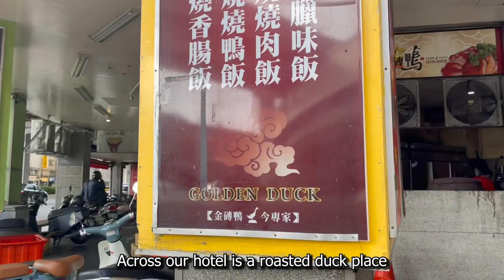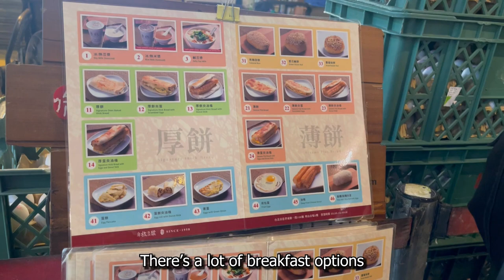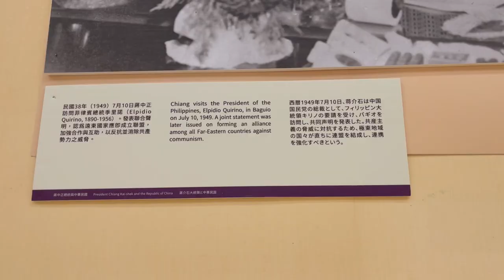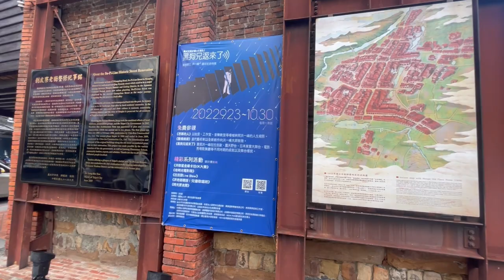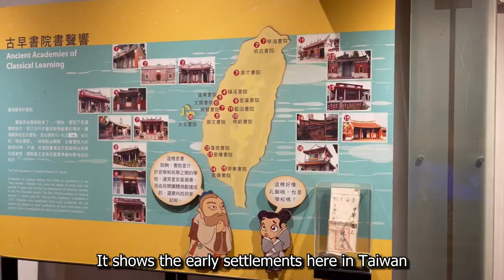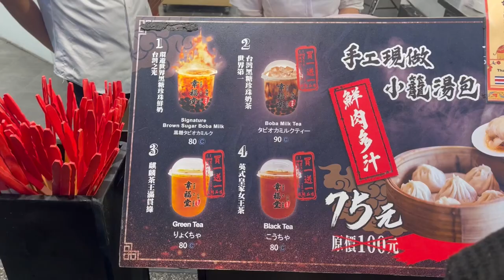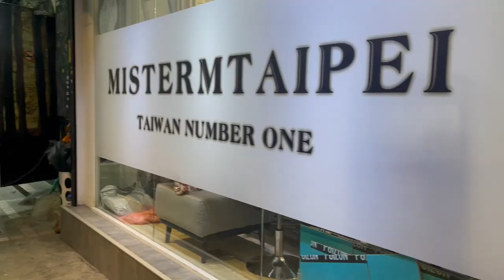I've waited 4 years for this meal! Famous Lu Rou Fan, Chiang Kai-shek Hall | Taiwan 2022 Day 2 Vlog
A vlog about our recent Taiwan 2022 trip.
Second day of our stay in Taiwan.
Oct. 21, 2022
We visited Chiang Kai-shek Memorial Hall, Ximending District
Had the famous Salted Soy Milk, Lu Rou Fan, Taiwanese Milk Tea

Credit:
Thumbnail: Jamia Tolentino